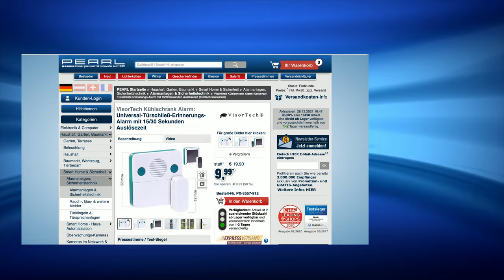Die beliebte 5€-Show vom 28.12.2021 mit Anne-Kathrin Kosch, Rébecca, Jessica und Monika bei PEARL TV